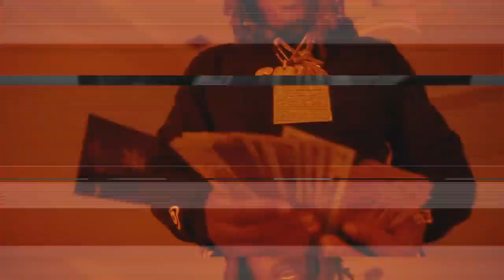916 CML ICE WATER Official Video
CML  "ICE WATER" (Official Video) off the upcoming album release
 " BANK UP 4 LIFE"

follow me thanks @devonaone_ @officialaonedevon

Category
Music
License

Parental warning

Explicit lyrics

Parental warning

Explicit lyrics

Spotify Streaming

Category
Music

Category
Entertainment

Category
Film & Animation

Entertainment

Movie

Parental warning

Explicit lyrics

Spotify Streaming